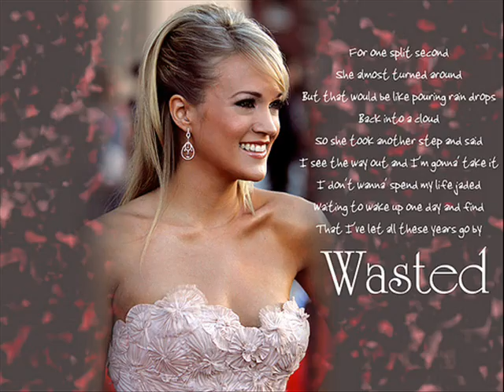Beautiful Carrie Underwood.wmv